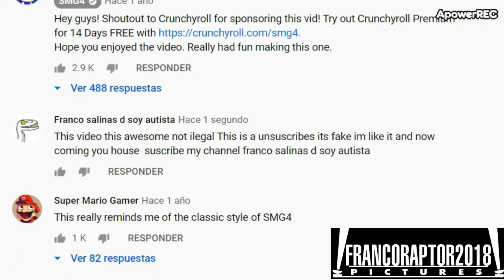smg4 meets francoraptor2018 - Smg4 collab entry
Smg4 contra franco salinas d soy autista/Francoraptor2018 collab entry

Smg4 meets franco salinas d iam austics/francoraptor2018 collab entry
 Smg4 success full video and commetary my channel Franco salinas d soy autista coming house